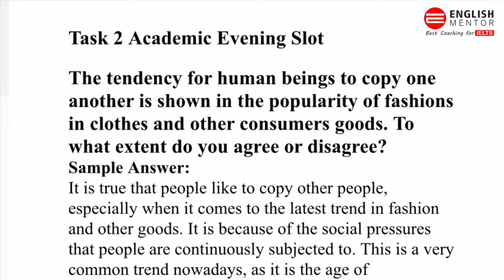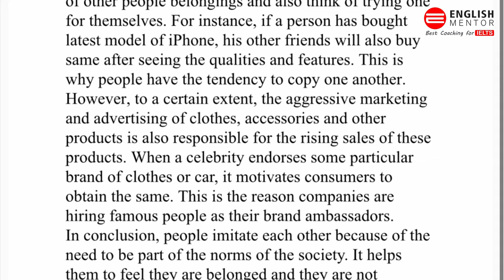IELTS Exam Review 11th November Task 2 Evening Slot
Our Key features are:
• Personalized Coaching
• Experienced